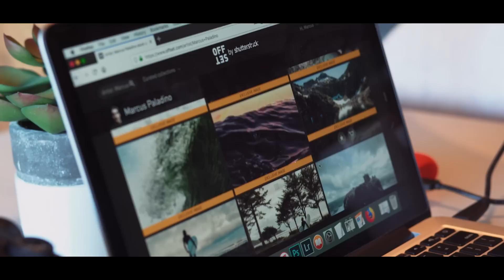Shutterstock Presents: Artist Series with Marcus Paladino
This is Marcus Paladino. Surf photographer. Cold water lover. Offset contributor. Shutterstock Presents: Artist Series celebrates the photographers, illustrators, videographers, and composers who create the content you love. Get to know our contributors, and get inspired by their stories.